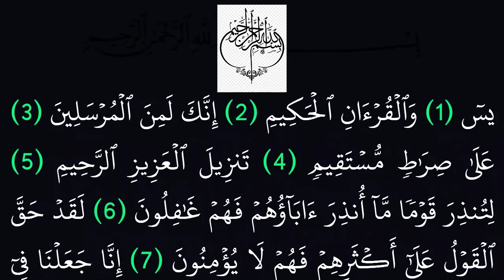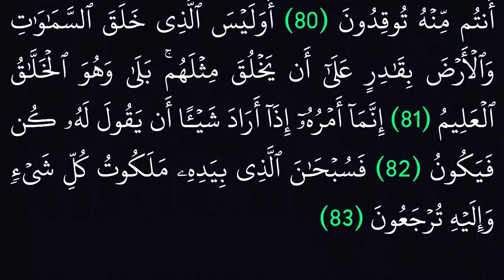||سورة ياسين|| بدون حقوق طبع ونشر ||خلفية سوداء لراحة العين||